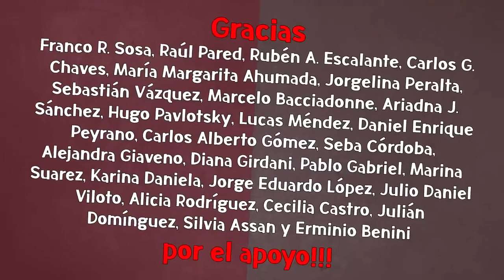Tuny Kollman con Pablo Duggan - En JUNTOS po el CAMBIO estan todos hasta la manos - 07 01 23